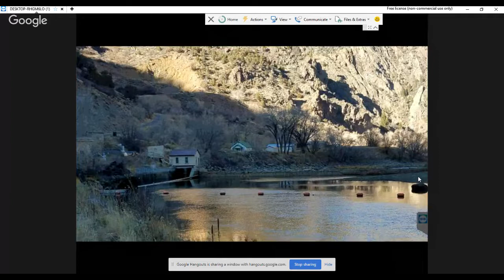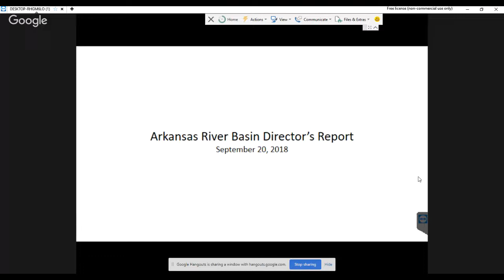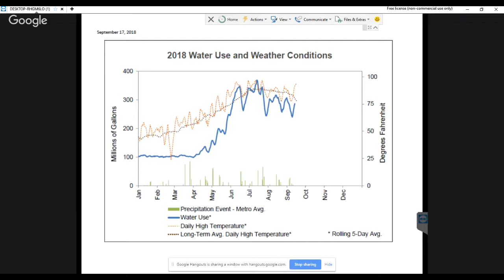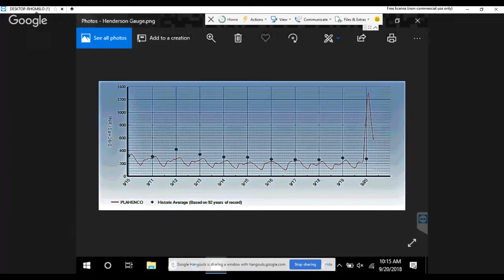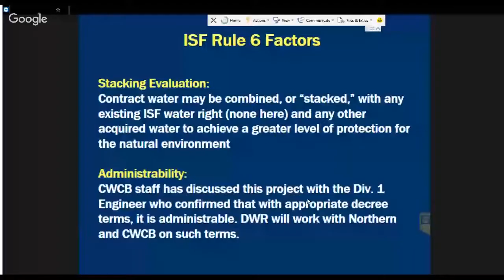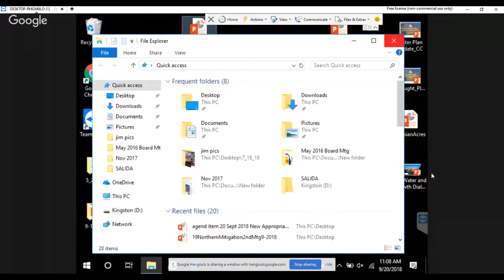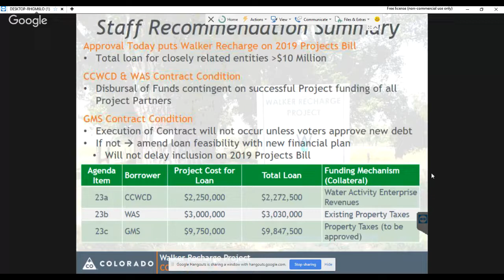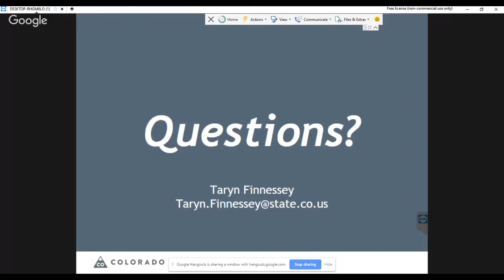September 20, 2018 CWCB Board Meeting AM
This is the AM session of the CWCB meeting of 9/20/2018. All times are approximate. Please refer to the agenda for timing of breaks which are again approximate. We will not being streaming at those times